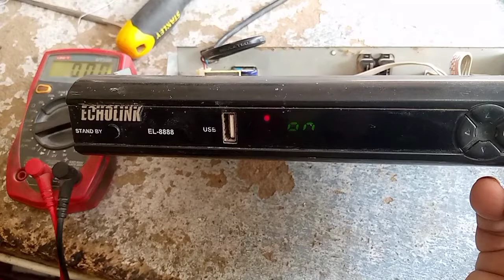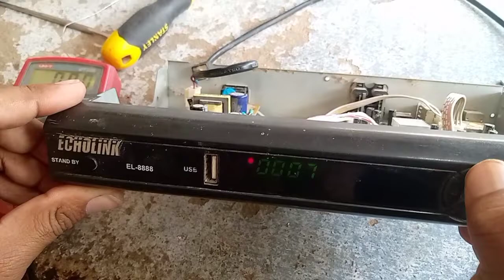how to Repair dish receiver standby problem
Hi welcome to kashi Electronics and Repairing today upload the video on dish receiver many time reciever show stand by not released very simple solution in this video please watch subscribe and share my channel because its for you.thanks